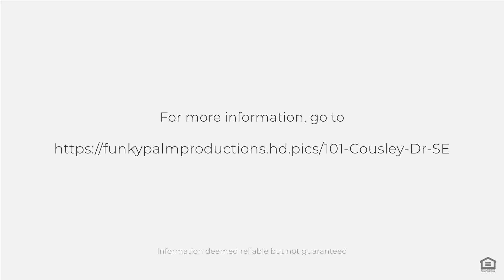101 Cousley Dr SE, Port Charlotte, FL